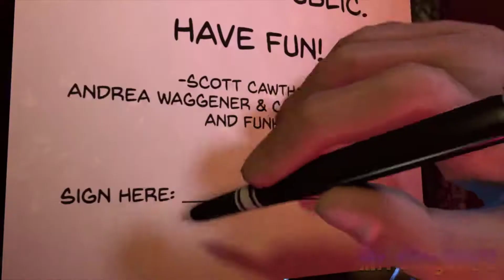"don't turn me into marketable items" meme compliation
NO (creator)! DON'T TURN US INTO A MARKETABLE ITEM! (perfectly cut scream)

CREDITS OF A LOT OF OWNERS. there are 73 memes at this meme compliation, sorry if i didn't mention all.